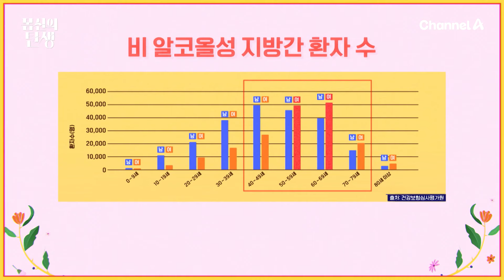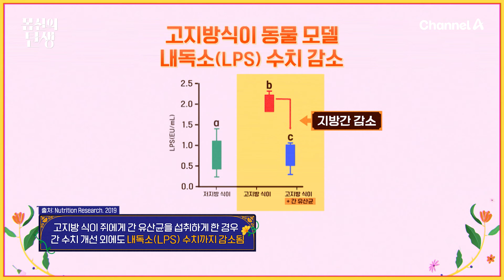50~60대 여성 주목★ 지방간 다이어트가 중요한 이유 | 몸신의 탄생 3 회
5060 여성에게 더 많이 발생한다!?
지방간 다이어트에 집중해야 하는 이유

몸신으로 바꿔주는 건강 메이크오버 프로그램
[몸신의 탄생] 매주 화요일 밤 8시 10분 방송